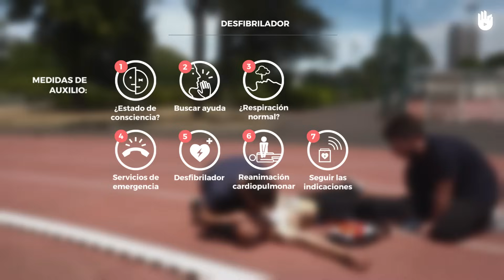Primeros auxilios : Cómo utilizar un desfibrilador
Descubre cuáles son las consignas a seguir para utilizar un desfibrilador correctamente en caso de paro cardíaco.

Este vídeo ha sido doblado por Claudia Olvera. Si quieres participar en la creación de nuestros vídeos, ¡únete a nuestra comunidad de voluntarios aquí!

La creación de este programa de videotutoriales ha sido posible gracias a los conocimientos y a la experiencia de la Cruz Roja francesa, ha colaborado con nosotros,